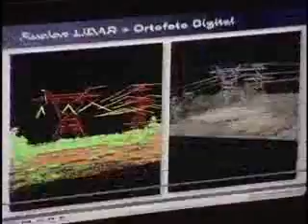Firma de Convenio de Voluntades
Primer Plan Rector Metropolitano de la Laguna, Durango y Coahuila.